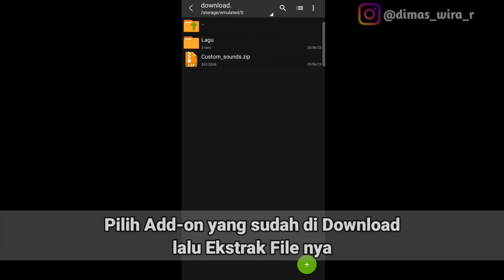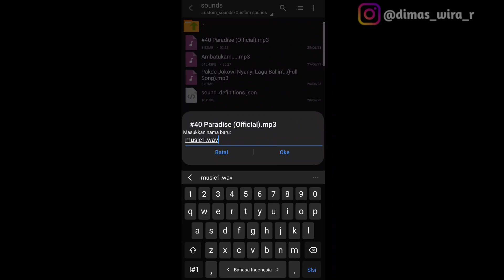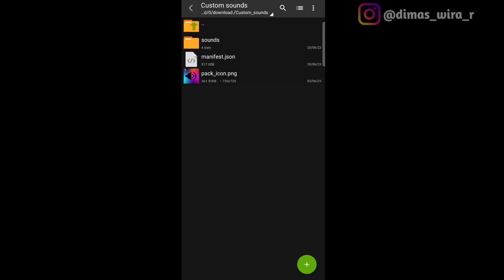🔥New Add-On Custom Sound 1.20+!!! || Random Sound (Bisa kustom lagu apapun!!)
~Wiii ada Burung Kuntul di Sawah :v~

Halo COYHIYAAHHH kembali bersama saya di channel Maxion dan kali ini aku bakalan menshowcase Addon yg sangat keren sekali cuy

Top Donasi

1. Mang Oleh 10K (Via Saweria)
2. Dr Triptych 10k (Via Saweria)
3.
4.
5.
6.
7.
8.
9.
10.

Mau Masuk Top Donasi ? Ayo Donasi Sekarang!!!

(Kalau GK mau Ya Gpp GK maksa kok yang penting seikhlasnya lah. )

🔥Support juga Channel teman ku

+ Gabung yuk ke Grup WhatsApp ku  +
▶Skin Maxion
▶Skin Ramadhan
(Comingsoon)

~Download~

~Music~
- Cinema Sins Background song
-Better Days

~INTRO & OUTRO~

-Intro-

-Outro-
▶Outro buatan :
Buat Sendiri
 ✓[My Phone Spesification]

Samsung A52s
(Sorry bukan sombong)
✓[Jadwal Upload]
(Saya editing dan upload jika ada waktu luang saja/Random)
✓[Software/Apk Editing and Record]
-Du Recorder(Record)
-Kinemaster Diamond(editing)
-Pixelab(Thumbnail)
-Eraser(Thumbnail)

🔥SHARE - Ke teman ataupun yang lainnya